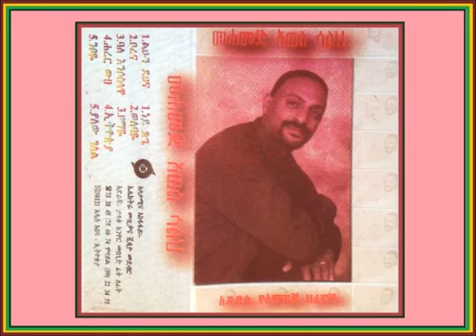Mohammed Awel Salah - Bale Ensosla _ መሐመድአወል ሳላህ - ባለእንሶስላ